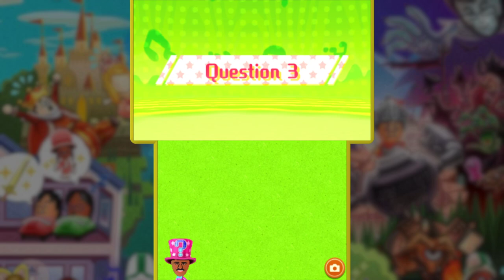Nature's Bounty | Miitopia #5 [Xelrog/Jack]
Xelrog and Jack stream Miitopia for the Nintendo 3DS live on Twitch. Now joining the party: Korin the Cat and Princess "Big Booty" Judy. Perhaps it was fate that we should encounter the Twerkey.